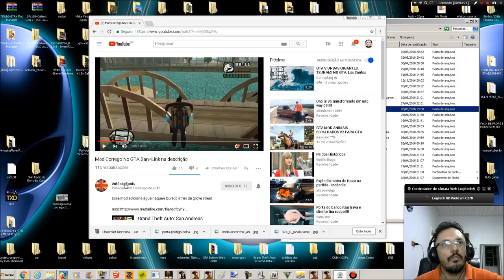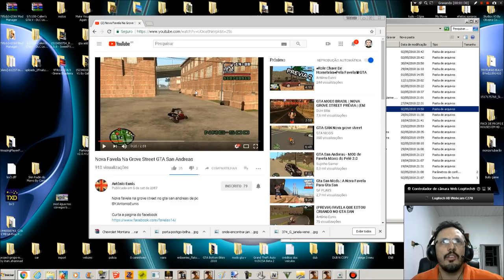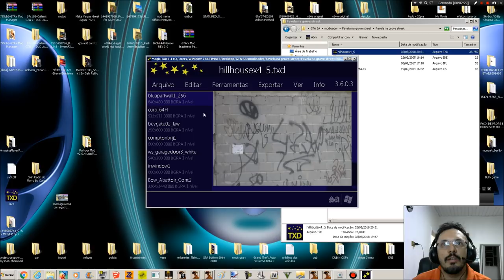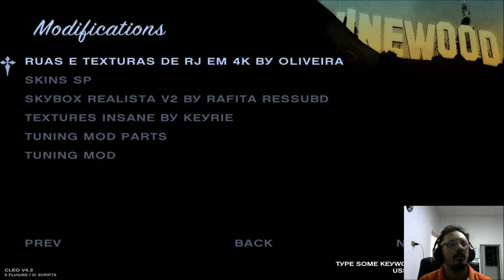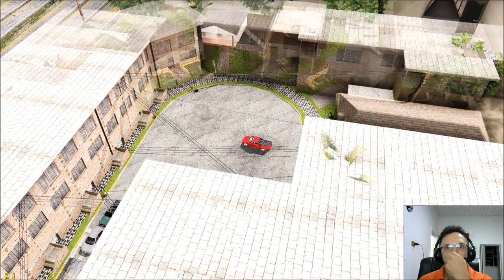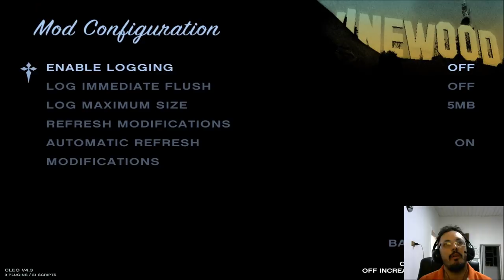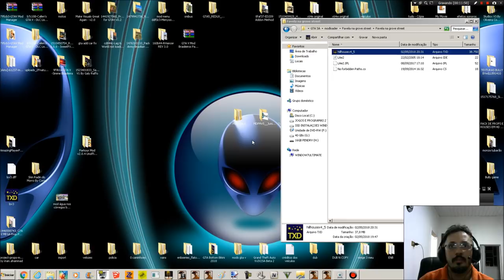MOD FAVELA NA GROVE STREET PARA GTA SAN ANDREAS DE PC E ANDRIOD